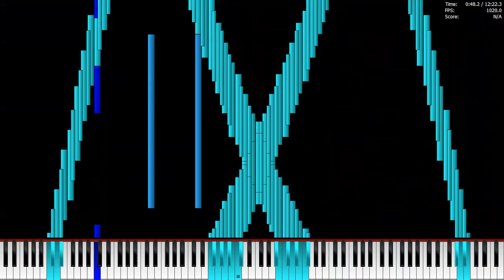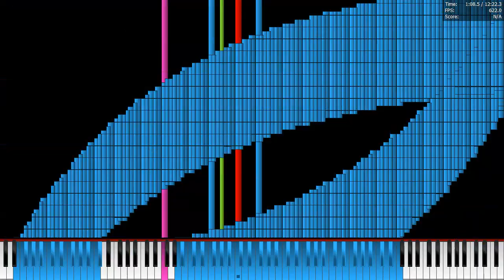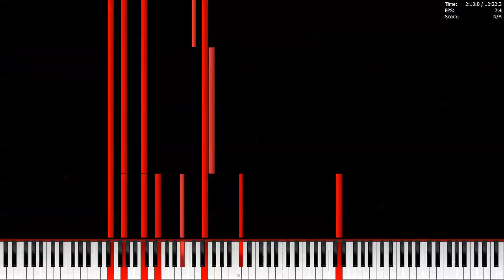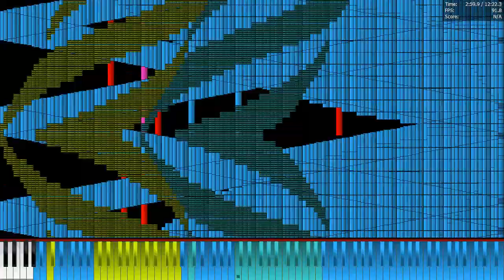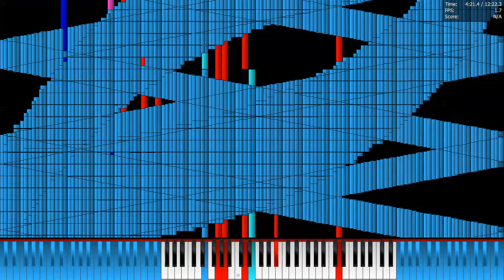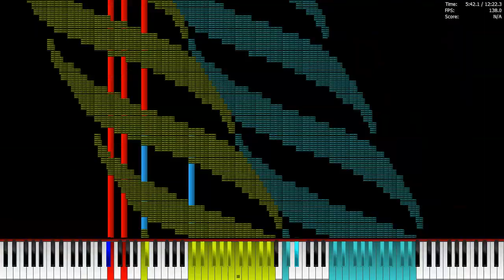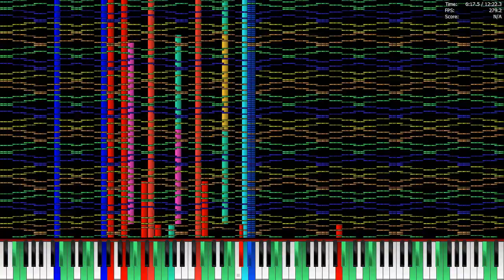[Black MIDI] Soulless 4 - 24.3 Million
75% done
I actually had problems with my pc while legitrunning this same as omnimidi hold sustain bug
Please dont ask me for download its not finished yet